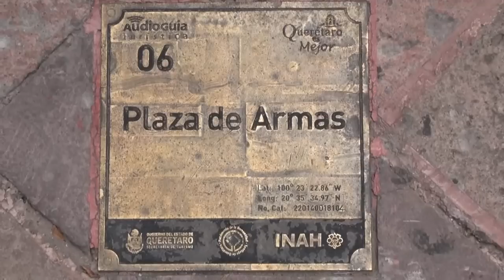Weights from Queretaro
By Gabriel F. Cordero
 Photos: Pepe Rodriguez

Sylvester Lopez 113.75 vs Oscar Ibarra 113.95
 (WBC Silver super flyweight title/WBC eliminator)
 Dante Jardon 129.40 vs Ricky Sismundo 130
 (WBC Youth World super featherweight title)
 Edgar Jimenez 113.75 vs Juanito Rubillar 114.50
 Andres Gutierrez 127 vs Carlos Guzman 127
 Malena Muñoz 126 vs Nasly Maldonado 126

Venue: Plaza de Toros in Juriquilla, Queretaro, Mexico
 Promoter: Promociones del Pueblo, Promociones Deportivas, Provincia Juriquilla, Queretaro Government and Grupo Modelo
 TV: Televisa

WBC officials will be: Referee Gerald Ritter (USA) and officials Rey Danseco (Philippnes) , Julie Lederman (USA) and David Candido (Mex). The Supervisor is Bob Yalen (USA)